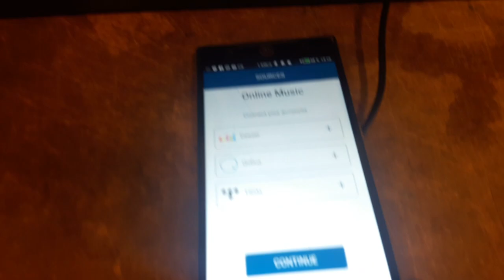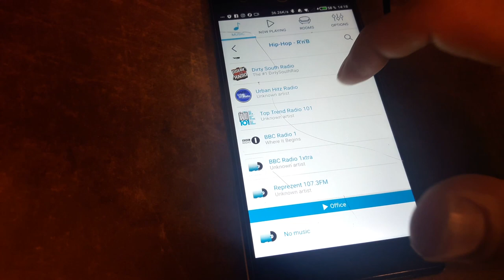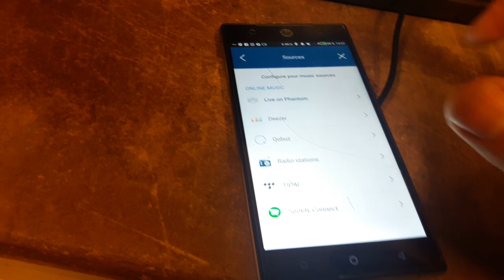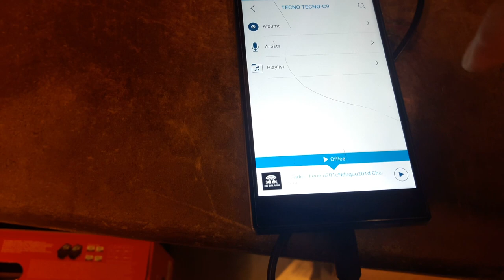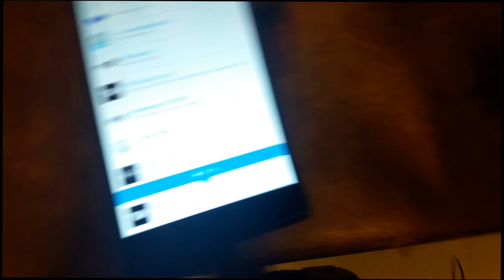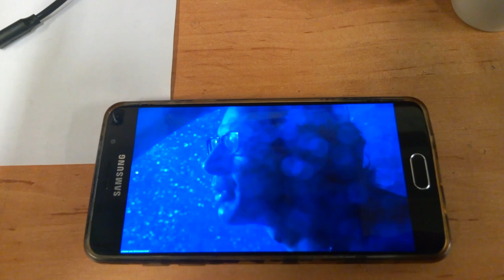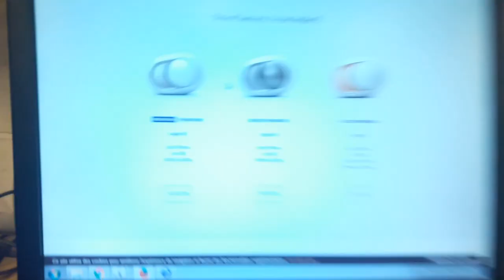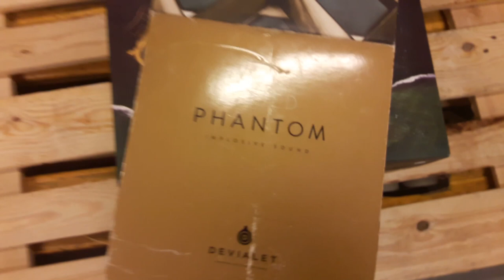Test du Devialet Silver Phantom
Salut,

Dans cette video, on va voir comment se configure et comment sonne le Silver Phantom de chez Devialet.